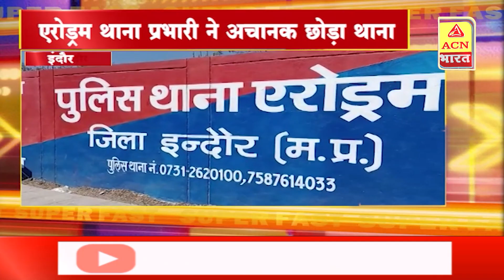11 April 2023: मध्यप्रदेश की बड़ी खबरें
ACN Bharat
ACN भारत
Hindi News
MP News
Madhya Pradesh News
TV News
Political News
Politician News
RJ News
Rajasthan News